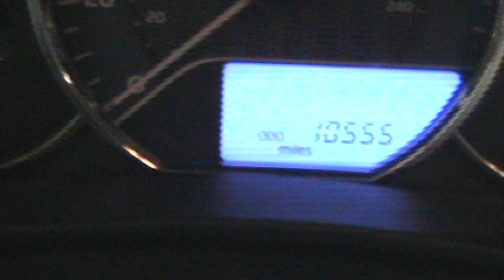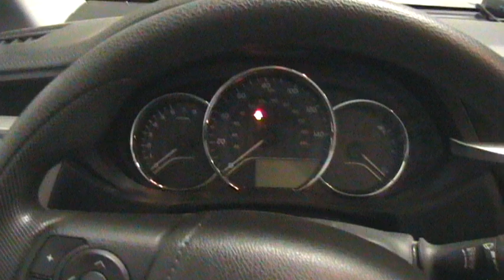Update Toyota Corolla Le Eco Plus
I been thinking since its got low miles about keeping it but we will see I also mention I found bad injectors on the 7.3 idi diesel which i was kinda thinking also have to get new batteries for my DSLR not a big deal so I using my Canon mini DV for now. Hope everybody had a great 4th of July!